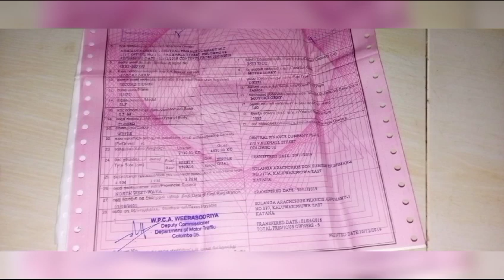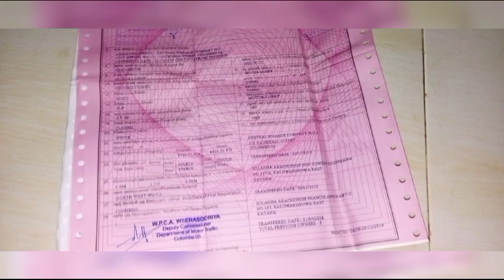මේ වටිනා වාහනය ඉක්මනින්ම විකිණීමට vehical for sale sri lanka